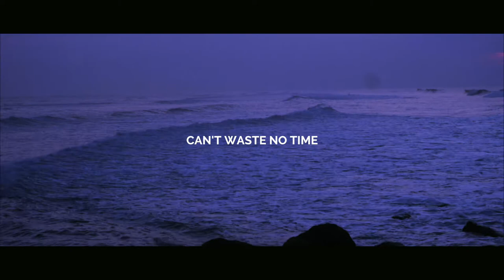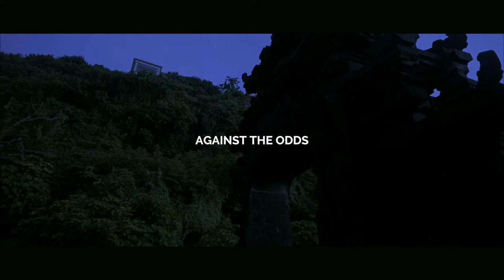AXL - More Love (Official Lyric Video) ft. Jermaine Black